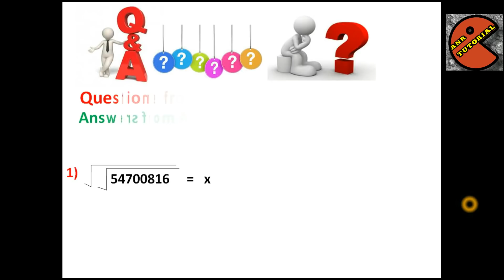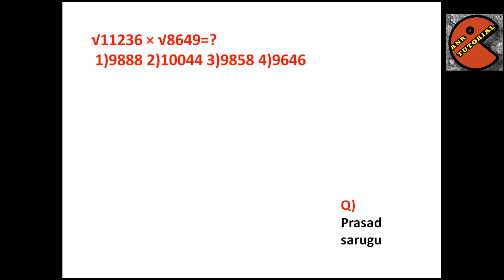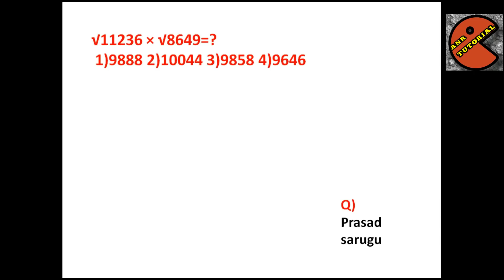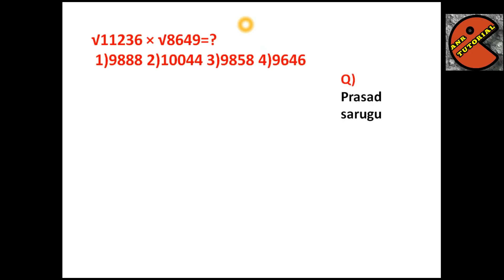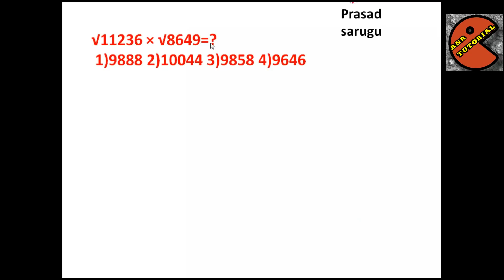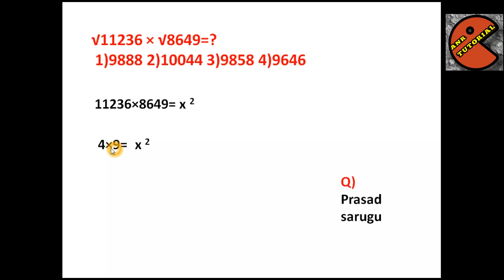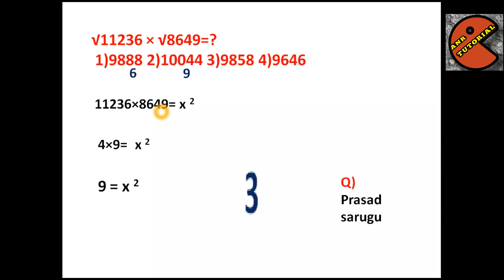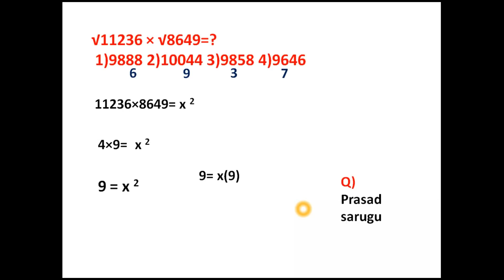SIMPLIFICATIONS / SIMPLIFICATIONS IN TELUGU/ SIMPLIFICATION TRICKS/SPEED MATHS/ SIMPLIFICATION TRICK